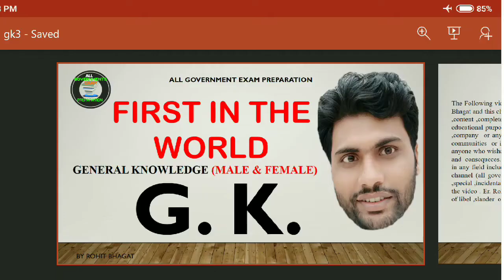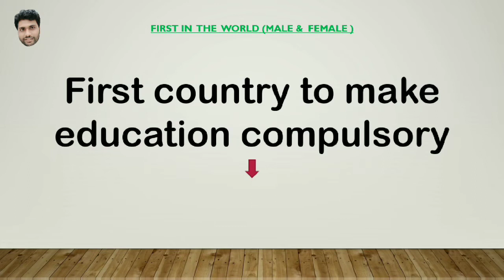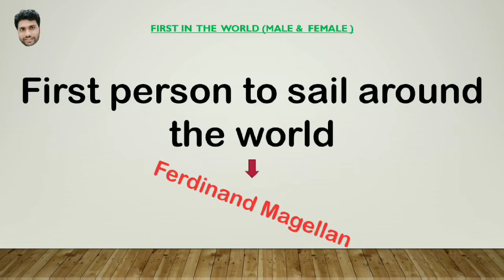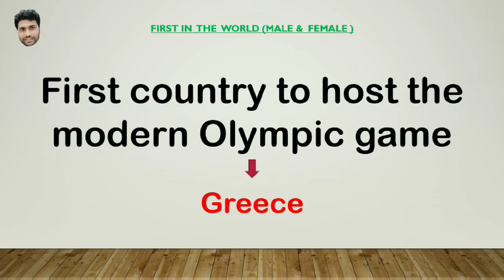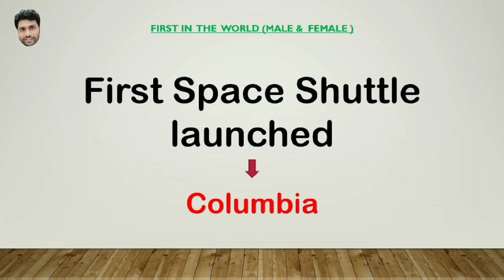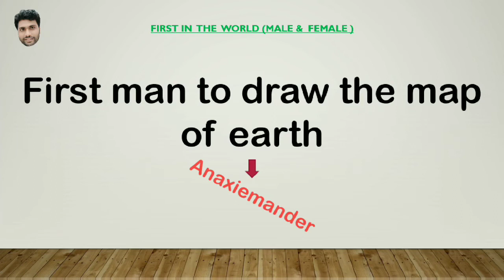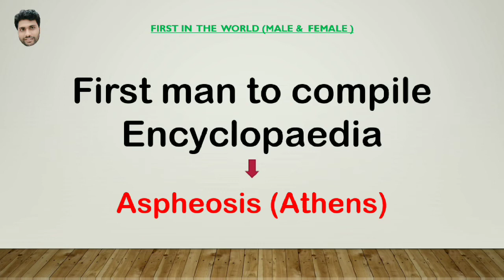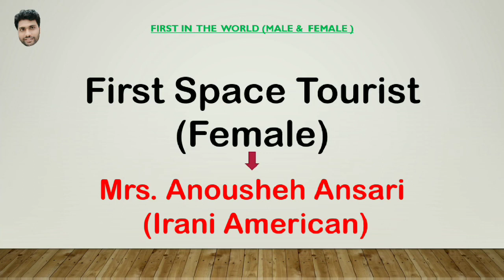FIRST IN WORLD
This video is all about First in World of Male and Female  category and it is very useful for those who are preparing for any kind of Government exam or if someone wishes to learn about History and struggle in their life to become the first person in India. This video has strong content to learn about history and he can improve their general knowledge. I will suggest to viewer and student to save this video and share.
You can also watch another video similar to this video.